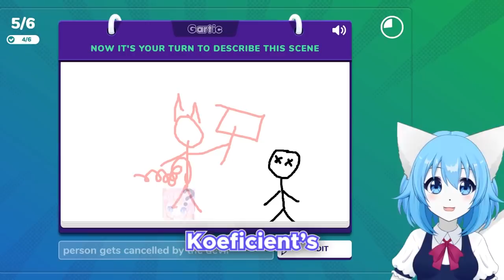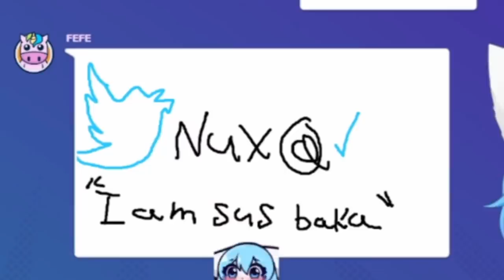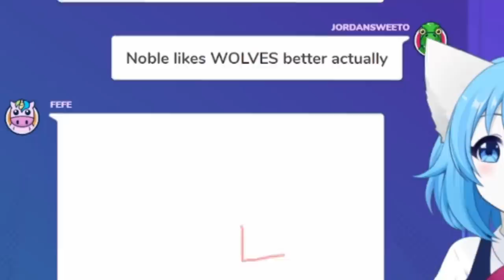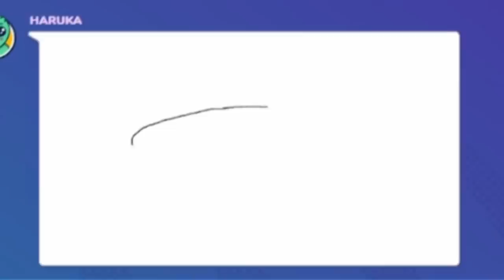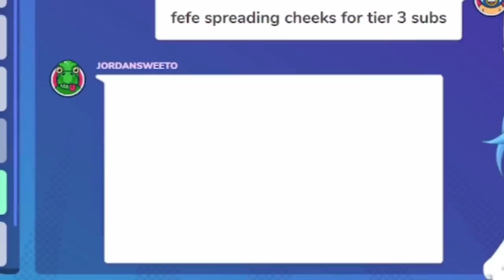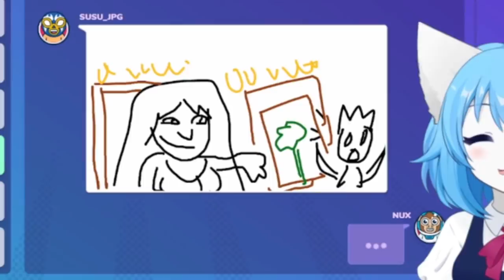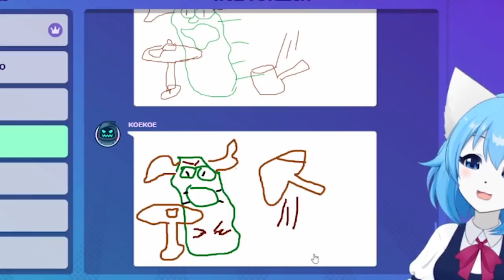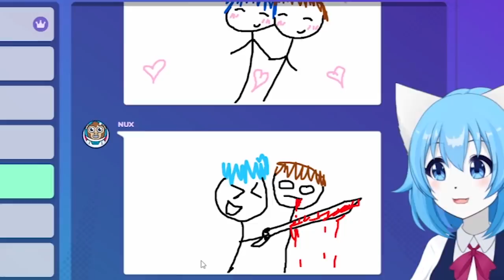Chaotic Gartic Phone Collab ft. Wolfychu, Nuxtaku, Haruka, Lost_Pause and More!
Gartic Phone collab with Wolfychu, Nuxtaku, Jordan Sweeto, Lost_Pause, Harika Karibu, FeFe, Susu_jpg and Koefficient! We had so much fun playing this haha

This is a highlight / funny moments video from my Vtuber streams!